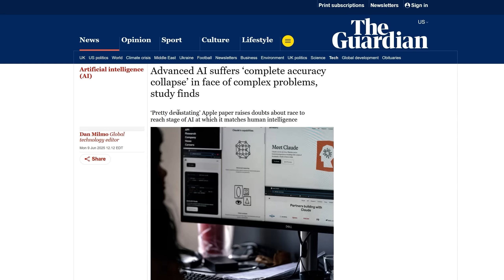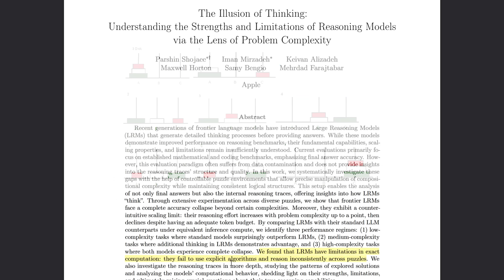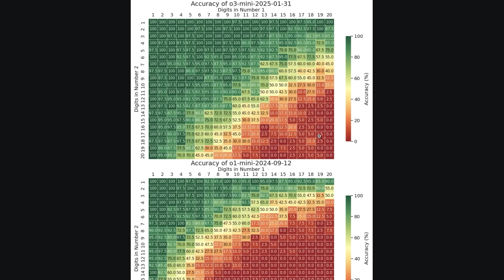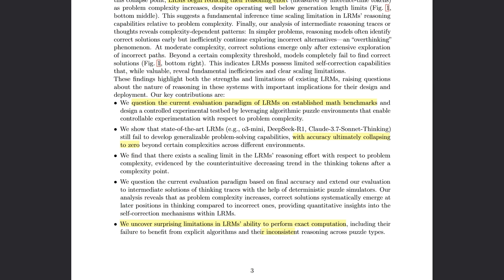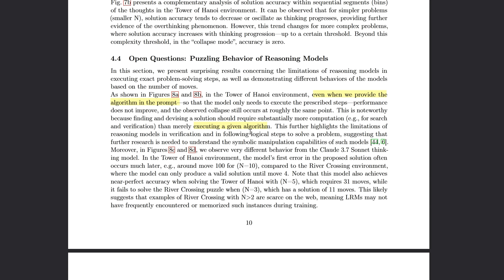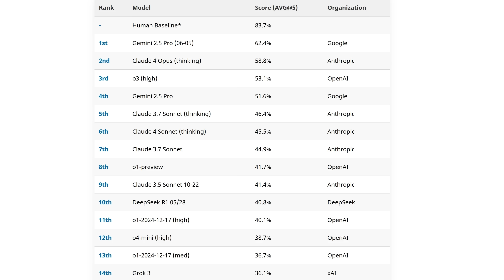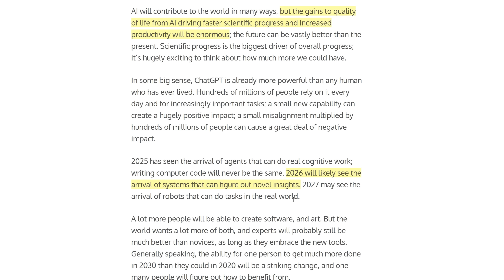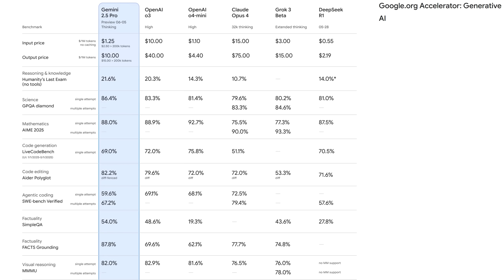Apple’s ‘AI Can’t Reason’ Claim Seen By 13M+, What You Need to Know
What to make of those headlines that AI can’t reason, seen by tens of millions? I cover the Apple paper in layman’s terms, what it means and doesn’t mean, and what’s next.

Plus o3-pro and whether it is my current most-recommended model.

Chapters:
00:00 - Introduction
00:57 - Viral Post + Headlines
01:42 - Apple Paper Analysis
08:34 - But they do Hallucinate
10:43 - Not Supercomputers
11:18 - o3 Pro and Recommendations